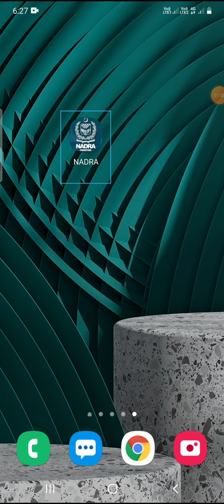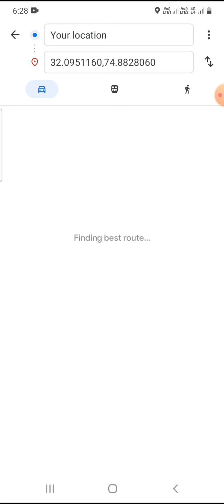Nadra Office Timing |How to Check Nadra Location , Adrees , Telephone Number | NADRA Office App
asslamu alikum friends is video me batia gia ha kasy ap nadra app k Zariy sy nadra Office
location or adrees or telephone number dekh sekty han wo be. hot asan triqy sy hamri is video ko end tak dekhiy